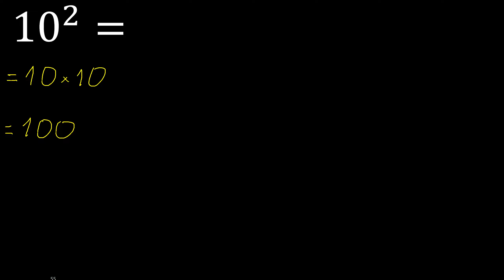10 exposant 2 , nombre avec exposant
nombre avec exposant
numéro avec pouvoir
numéro élevé à un autre numéro
numérooc avec un petit chiffre au dessus fr316